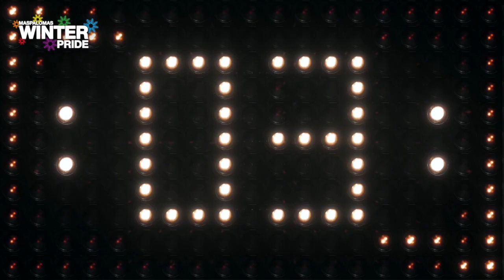Winter Pride Maspalomas 2014 Aftermovie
Official Aftermovie Winter Pride Maspalomas
Gran Canaria, Canary Islands, Spain
13 - 16 November 2014

A ProGay Production

With many thanks to the 12.000 visitors, sponsors, artists, townhall, local business, staff, volunteers, the Yumbo Centre, GLAY, ACES and anybody being involved in the inaugural edition of Winter Pride Maspalomas 2014!